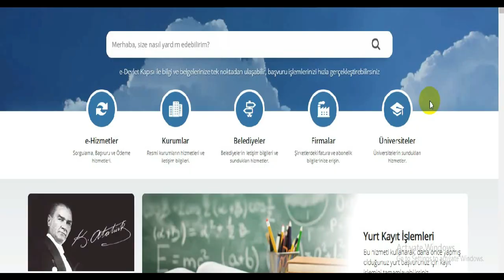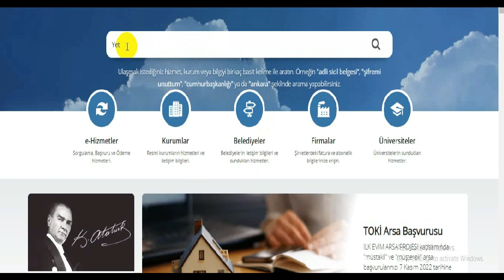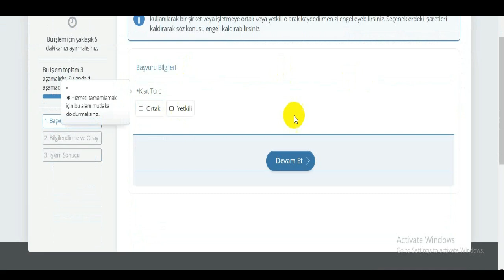تركيا, عاجل تنويهات وقانون جديد مهم لكل الأجانب على الأراضي التركية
السلام عليكم
تركيا, سامسون
قانون جديد حول مواقع التواصل الاجتماعي
إجراء جديد عبر البوابة الحكومية التركية  الكلمة التي تبحث عنها Yetki Ortak
أهمية دورة الاندماج
اجتماع مرتقب يبشر بالخير
حساب التيك توك
alaaa_75
للاستفسار